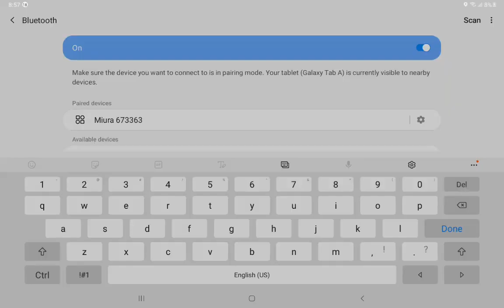21. How to connect printer with tablet via bluetooth.mp4